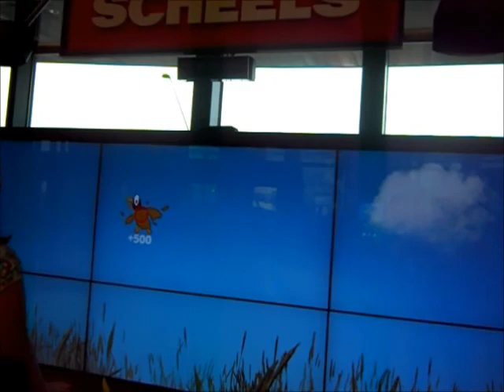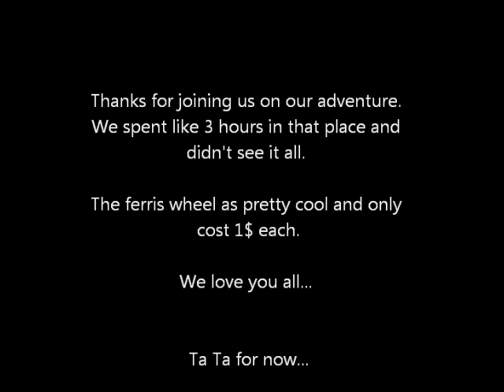Baby's Sweet New Ride! (10/6/14)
We went to the new Scheels store! It was loads of fun.